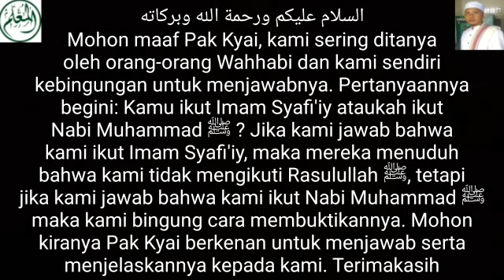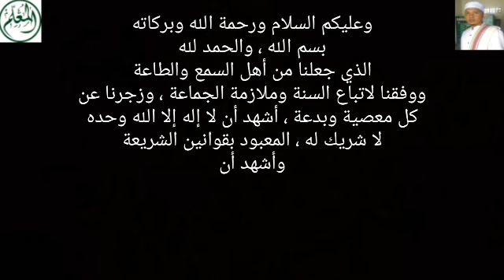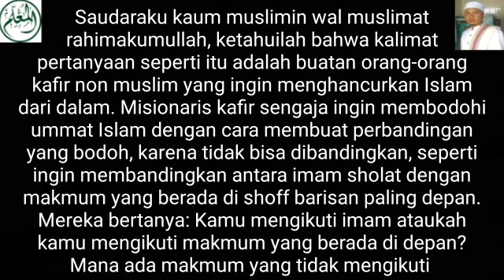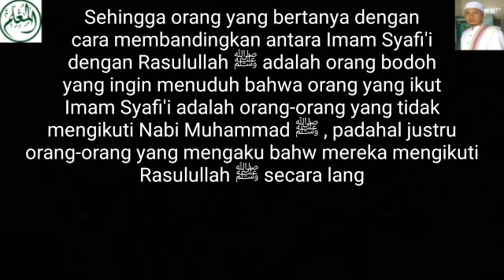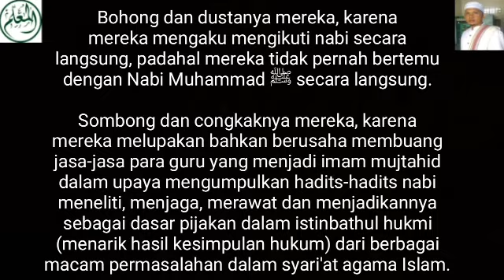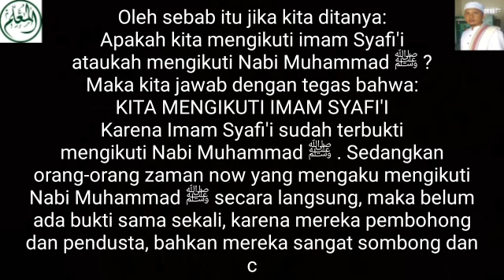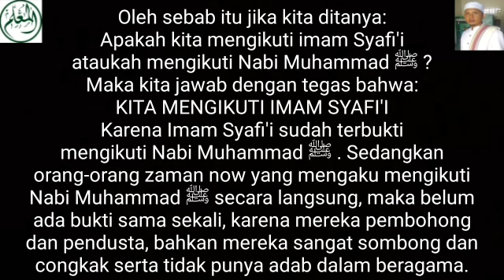Kamu Ikut Imam Syafi'i ataukah Ikut Nabi? - Ikut Imam Syafi'i Tidak Ikut Nabi?